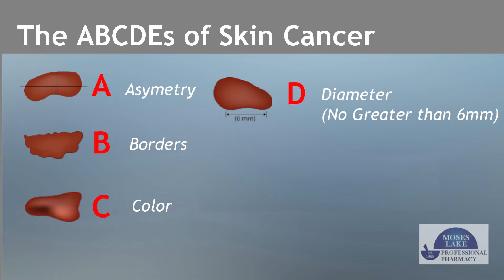Ep. 210: Dermatologist’s View of A Cash Pay Practice with Dr. Kathleen Brown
Medical professionals across the country are starting to switch to a cash-pay model… after decades of government and insurance interference within healthcare. Dr. Kathleen Brown, a Dermatologist, is one of those Doctors. She sat down with Shawn to talk about it… as well as to offer cancer prevention tips.

00:00 Intro
01:40 The Affordable Care Act: The Last Straw for Dr. Brown
04:10 Re-Prioritizing Care
07:08 What are the Signs of Skin Cancer?
09:30 Who is High Risk For Skin Cancer?
10:14 The Importance of Early Detection
11:07 The ABCDE’s of Cancer Screening
14:30 The Mohs Technique & Other Treatments
18:46 Barriers to Treatment When Dealing With Insurance
22:27 Giving Patients Choices With Self-Pay

Episode Resources:

Dr. Kathleen Brown ~

Follow Shawn on Instagram ~
Follow Shawn on LinkedIn ~
Follow Shawn on Twitter ~
Google Podcasts ~ search Health Solutions with Shawn & Janet